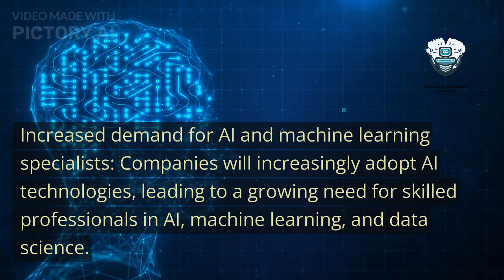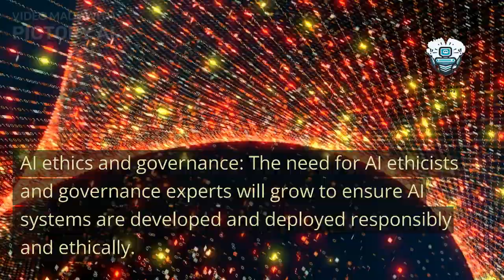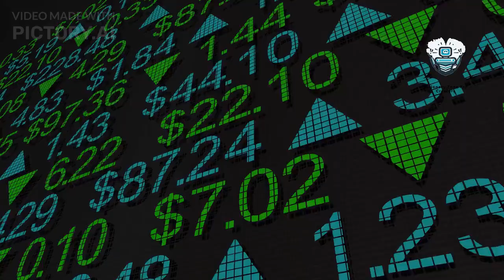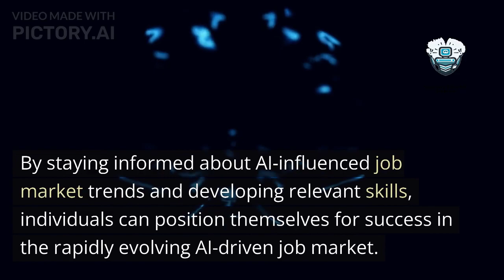Top 10 AI-Influenced Job Market Trends | AI Job Market Navigator For Employment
Discover the top 10 AI-influenced job market trends for the next five years with our groundbreaking video.

Our AI Job Market Navigator algorithm uses machine learning techniques, natural language processing, and real-time data analysis to predict job market trends with 94% accuracy.

In this video, we'll reveal the industries most affected by AI, provide recommendations for individuals seeking success in the AI-driven job market, and examine the broader implications of AI advancements on the global economy and the future of work.

Don't let the AI revolution pass you by. Watch now and take the first step towards a successful career in the job market of the future.